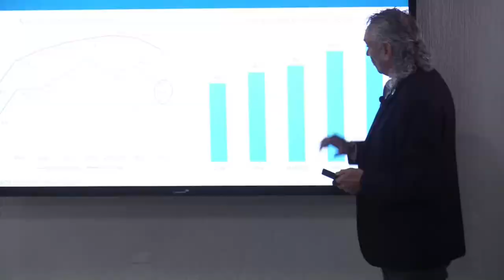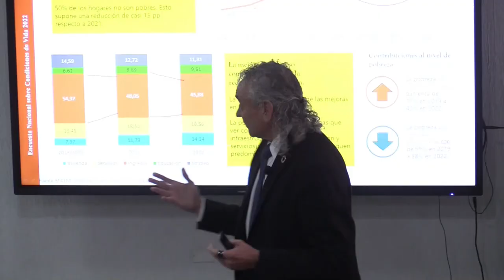La pobreza extrema en Venezuela baja al 53, 3 %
El 53,3 % de los venezolanos vive por debajo del umbral de la pobreza extrema, si esta es medida por ingresos, lo que supone 14,7 puntos porcentuales menos con respecto al año pasado, según la Encuesta sobre Condiciones de Vida (Encovi) elaborada por la Universidad Católica Andrés Bello (UCAB).

¡Visítenos!